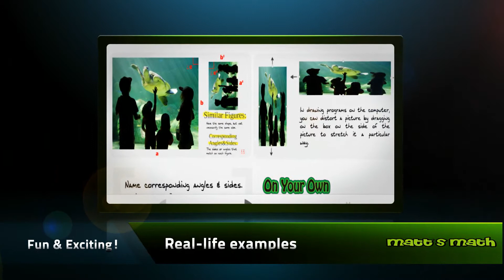Introduction to Matt's Math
Would you like all your math lessons pre-made and done right?  At Matt's Math, you can purchase high quality lessons that will grab your students' attention and you can use to guide you through a lesson, a unit, and even a whole year.  Every lesson is based on the Common Core Standards.